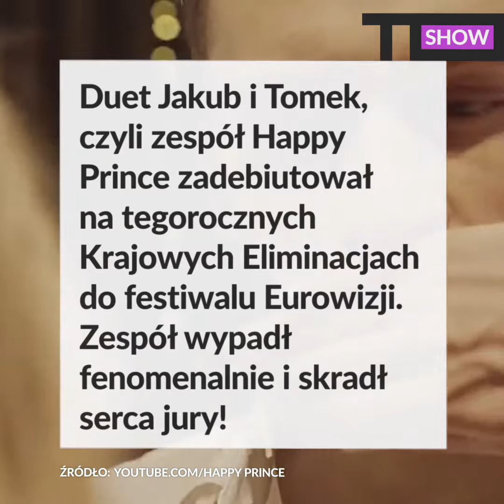TO WIDEO. Sukces Happy Prince w eliminacjach do Eurowizji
Sukces Happy Prince w eliminacjach do Eurowizji